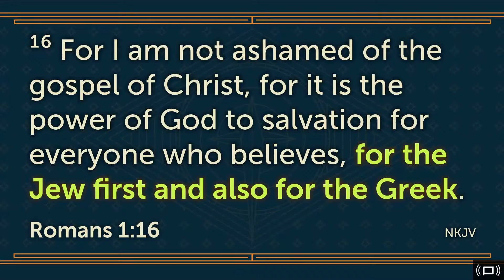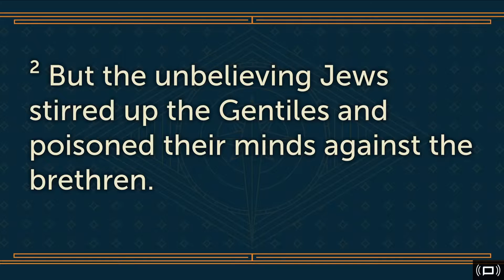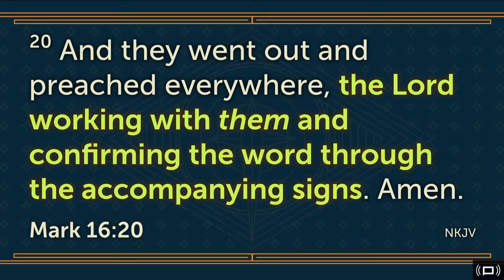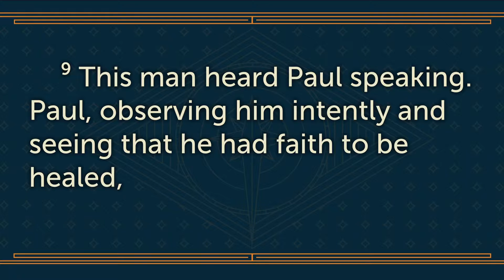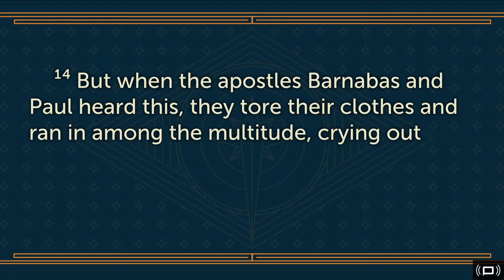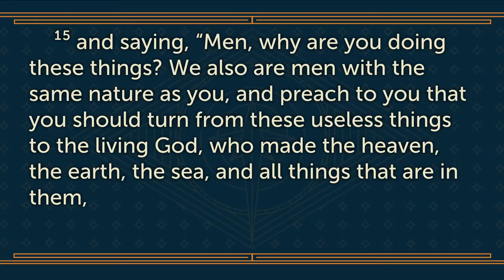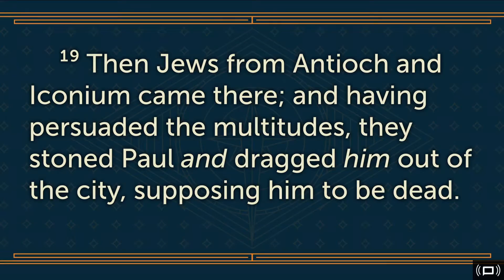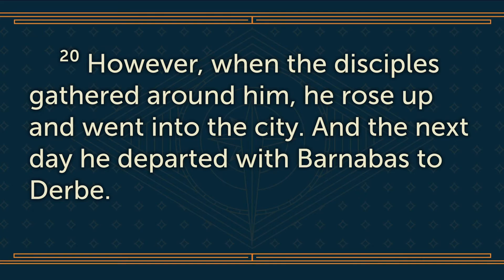Sharing the Same Gospel in a Different Way - Acts 14:1-20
Sermon by pastor Mike Sasso from Calvary Eagle - 9/4/2016